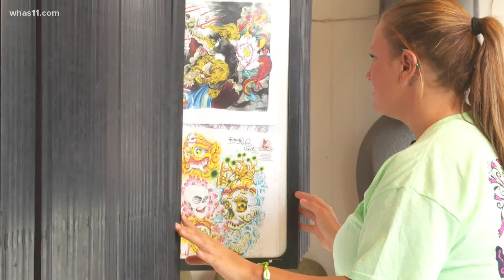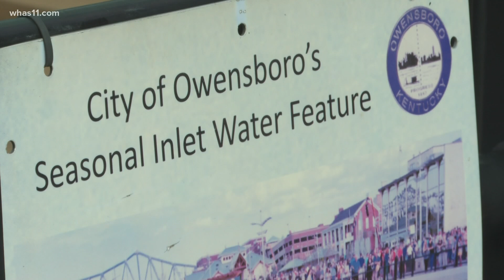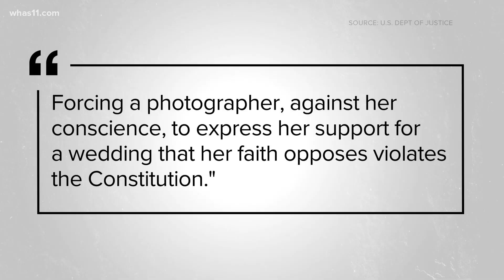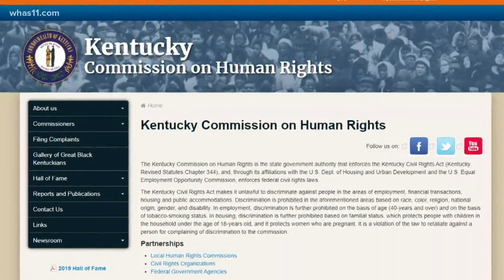FOCUS: LGBTQ Supreme Court ruling a 'good first step'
While many in the community call it a historic and life-changing decision, they argue it's one of many steps needed toward equality.